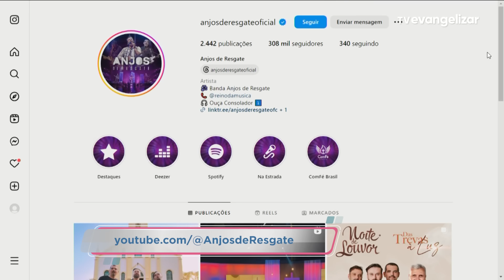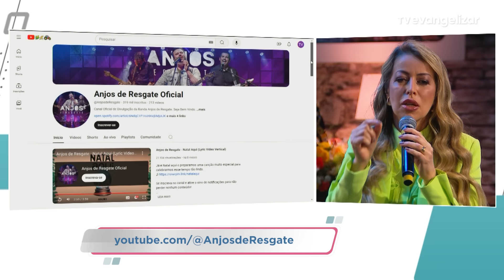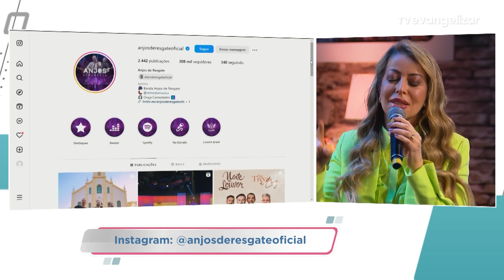Anjos do Resgate | Em Casa com @AdrianaArydesOficial | 20/10/2024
No conforto de casa, a conversa entre amigos é sempre leve e sincera.
Em Casa com Adriana Arydes é um programa semanal pensado para toda família. Traz como pauta, entrevista com o convidado do dia, com temáticas cotidianas, como vida, família, trabalho, música, testemunhos e louvor.

EMC24PG011I